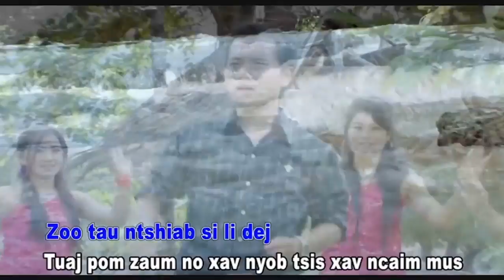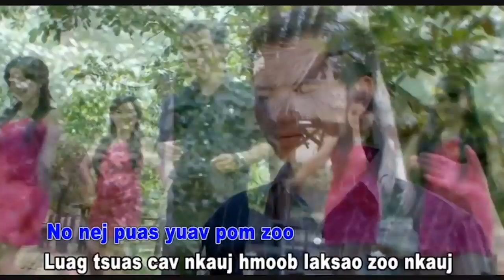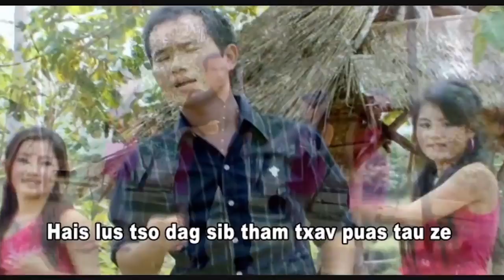Nkauj Hmoob Lamsao ( OFFICAIL KARAOKE ) By Lee Kong Xiong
Nkauj HnubProduction
( TXWV ) Tsis Pub Ib Tug Twg Muab Peb Zaj  ( KAKRAOKE ) Nov
( KAW ) Thiab Tso Rau Ib Tug Twg Tus  ( YOU TUBE ACCOUNT ) Yog Koj Yuam Cai Peb Yuav Tsis Nrog Koj Daws Koj Teen MEEJ Hau ( YOU TUBE ) Koj Txhob Tu Siab  UA TSAUG